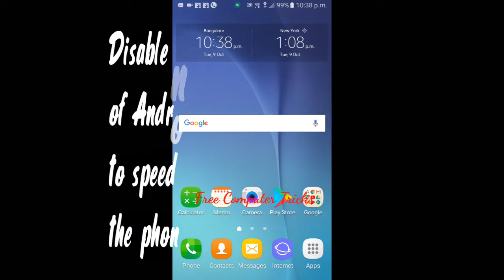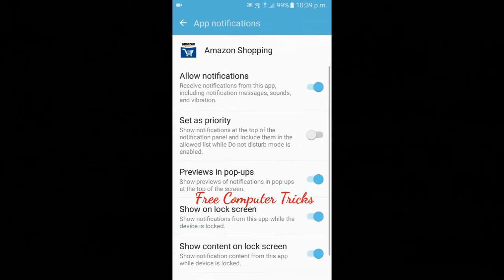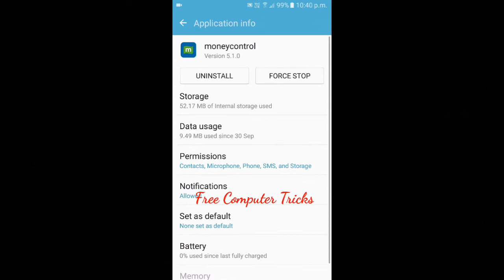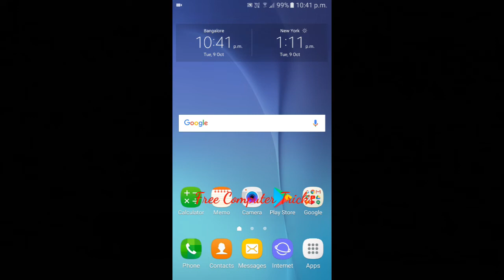How To Disable Notifications On Your Android Phone To Speed Up The Phone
Need to stop un-wanted Android application notification of the phone, then here is the easy solution to stop receiving useless notification of the apps. Please follow the video tutorial and and enjoy the Android secret settings to turn off Notifications of your Android devices.

This trick also very helpful to speed up the phone by disabling the Android app notifications, so use this trick for your Android smartphone. If you are new to the Android smartphone then this procedure is very useful for the beginners.

How to stop notifications on Android smartphone?
When connect to the internet my phone stuck for a while solution here.
After connecting to Internet my phone hang for some time.
Messages not showing on the lock screen, notification settings.
Whatsapp messages hiding the notification to avoid reading on screen.
How to hide notifications on screen?
How to stop news alert displaying on your screen?

~~~::: TUTORIALS :::~~~
All Android Smartphone Software Flashing Tutorials.
All Android version Factory Reset Protection (FRP) Unlock.
All Mobile Software/Firmware Download (Requested)
Windows Related Tutorials, Tips and Tricks.
Internet Related Tutorials, Tips and Tricks.
All Mobile Hardware Fault and Solution.
All Technical News and Information.

~~~ SOLUTIONS ~~~
1- Micromax FRP Unlock Solutions.
2- Lava FRP Unlock Solutions.
3- Oppo FRP Unlock Solutions.
4- Android 7.0 FRP Unlock Process and Solutions.
6- Fastboot FRP Unlock Tool Download.
7- All Mobile Firmware Flashing Tools.
8- All in One FRP Factory Reset Protection Tool Download.
9- How to Flash Android Smart Phones Without Box.
10- Computer and Internet Basic Tutorials.